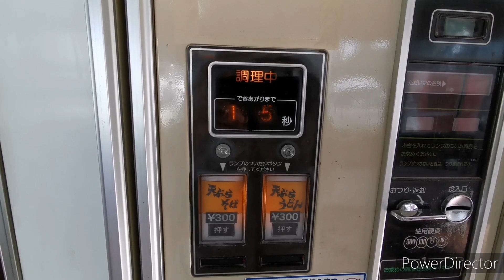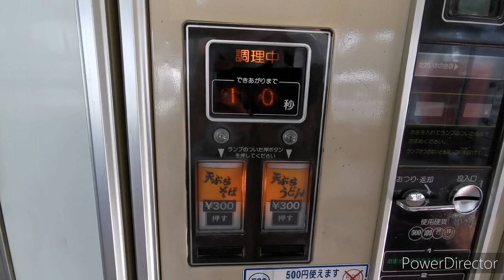【レトロ自販機千葉】成田市のオートパーラーシオヤ(ガソスタ前⛽)で富士電機製自販機で天ぷらそば300円をいただきました🍴 ハンバーガー自販機は修理中だったため🍔食えませんでした😥